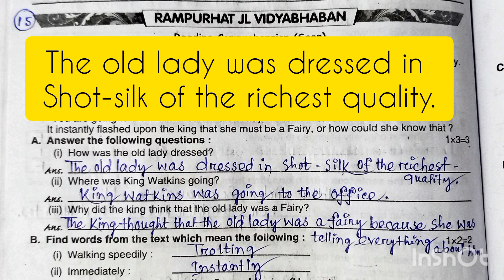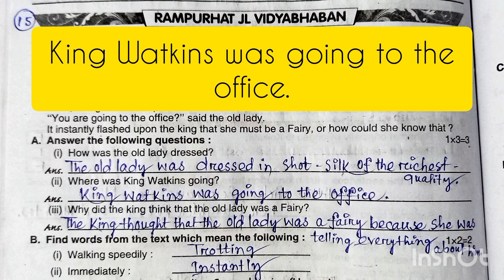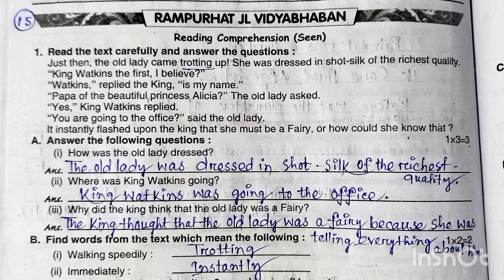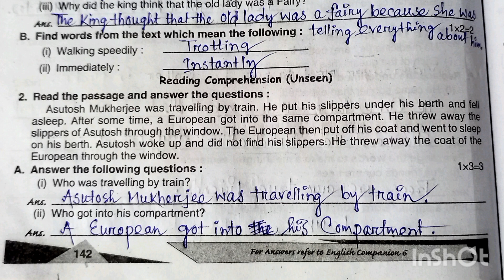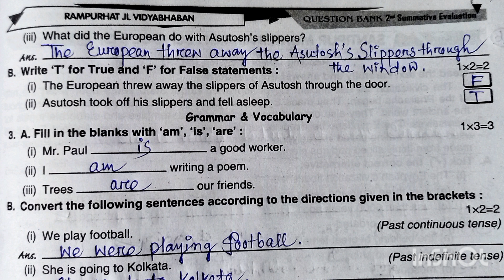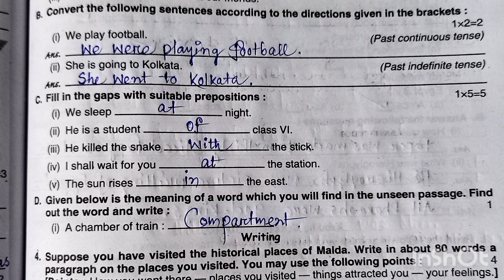Roy and Martin Question Bank || Roy Martin Question Bank Class 6 English 2023 ||Part-15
Class -6 || Second Summative Evaluation Test 2023💥 Modal Activity -15 'S 💥 Rampurhat JL Vidyabhaban 💥 Seen, Unseen and Grammar in simple terms. PAGE NO-142

Credit to Ray Martin Question Bank English 2023

Thank For Supporting All my well wishers.